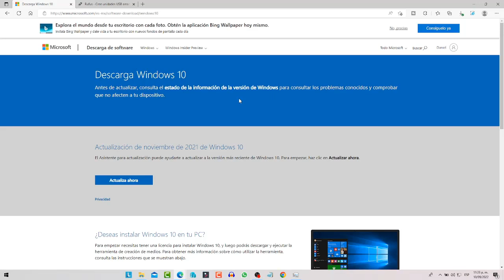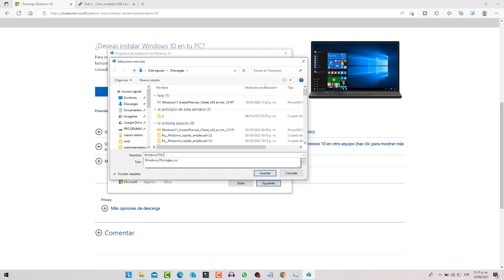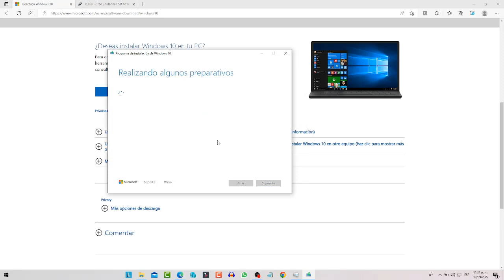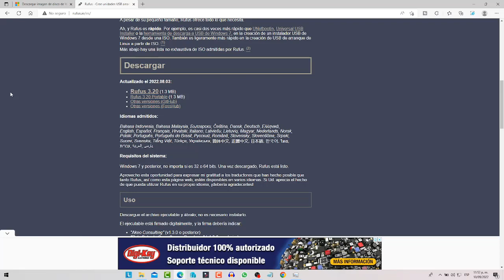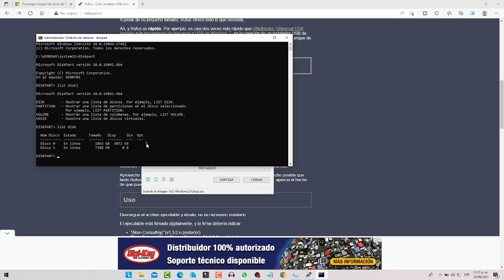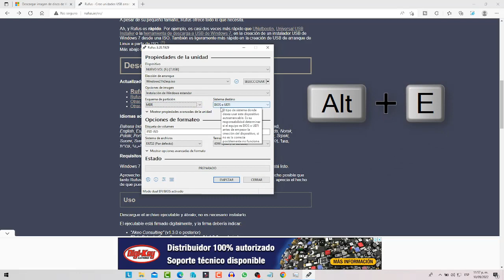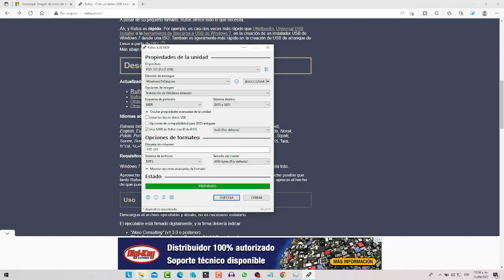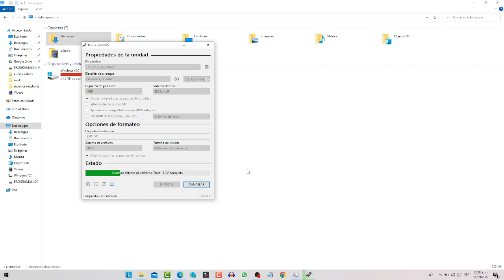DESCARGAR ISO oficial de WINDOWS 10 21H2 y Crear una USB booteable con RUFUS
En este video te muestro como descargar la iso oficial de windows 10 21h2 y crear tu usb booteable con rufus